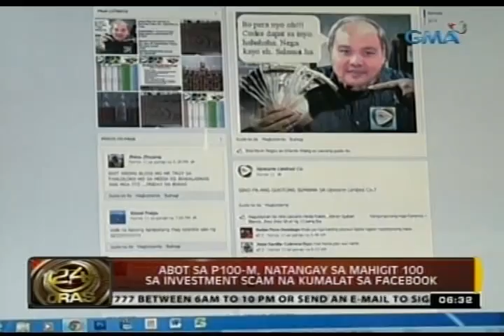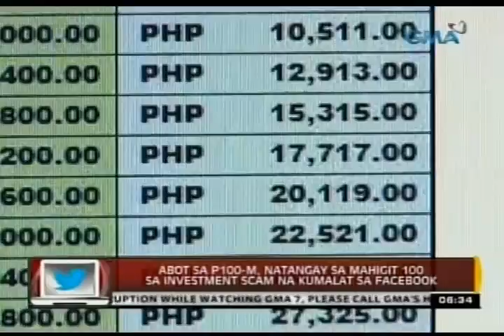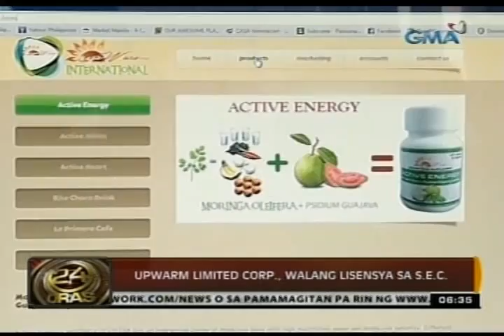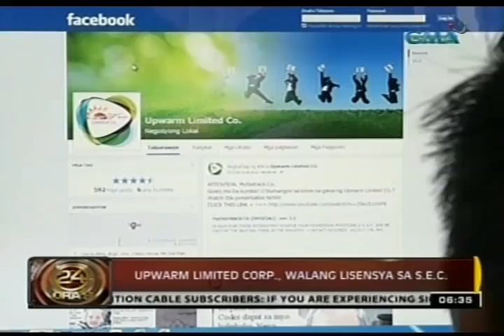24Oras: Abot sa P100-M, natangay sa mahigit 100 sa investment scam na kumalat sa fb